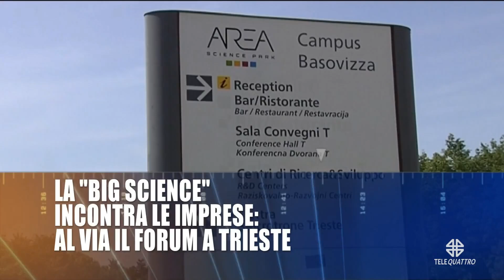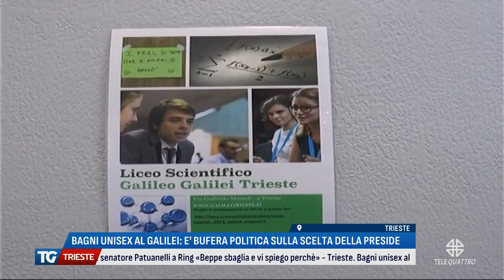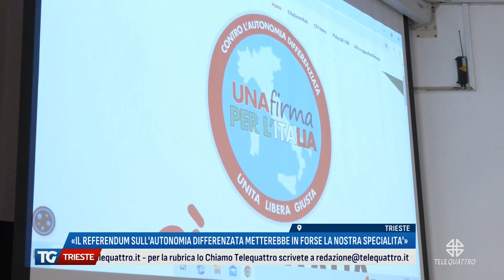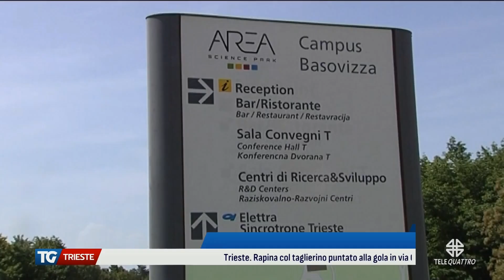TG TRIESTE EDIZIONE COMPLETA | 20/09/2024